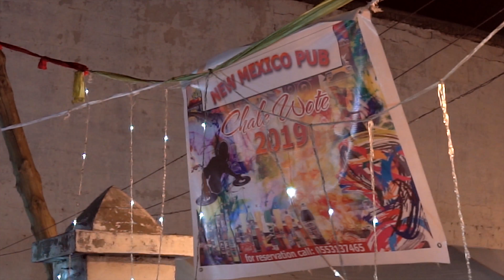CHALE WOTE 2019 PART 1 Giraffe Visuals YOU TUBE 4K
A one minute video of highlights of the Chale Wote Street Art Festival 2019